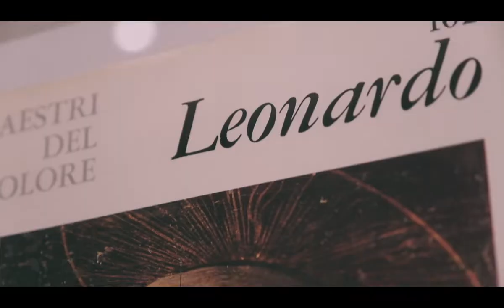Flavio Favelli. I Maestri Serie Oro - il trailer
Il progetto di Flavio Favelli è vincitore dell’avviso pubblico PAC2020 – Piano per l’Arte Contemporanea, promosso dalla Direzione Generale Creatività Contemporanea del Ministero della Cultura.

L’esposizione presenta un’unica opera composta dai 278 fascicoli monografici della nota serie I Maestri del Colore della Fratelli Fabbri Editori, uscita nelle edicole italiane tra il 1963 e il 1967. Si trattò di un fenomeno culturale di prima grandezza che rivoluzionò il mercato editoriale negli anni del boom economico. I fascicoli rappresentarono per molte famiglie italiane un oggetto simbolico, una dichiarazione di appartenenza a una fascia sociale in crescita, attraversata da un desiderio di cultura e di benessere intrecciati insieme.